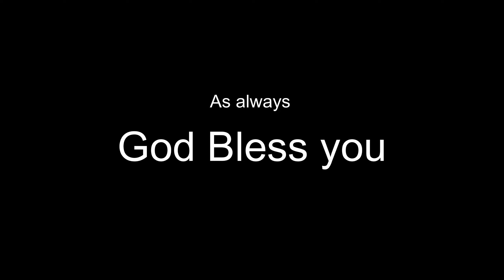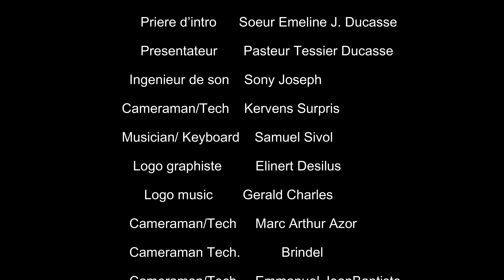40 Deays 2023 Day 25 Evening